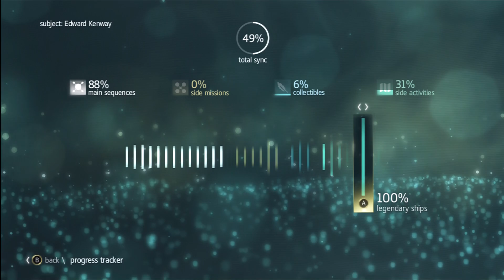Final Mission Assassin's Creed 4 Black Flag Epilogue Sequence 13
Assassin's Creed IV: Black Flag is a 2013 historical action-adventure open world video game developed by Ubisoft Montreal and published by Ubisoft.[2] It is the sixth major installment in the Assassin's Creed series, a sequel to 2012's Assassin's Creed III modern story and a prequel to its historical storyline.
It was released on PlayStation 3 and Xbox 360, worldwide, on October 29, 2013.[7] PlayStation 4 and Xbox One versions are also in development, and the game has been announced as a launch title for both consoles.[11][13] The Wii U version of the game was delayed until November 22, 2013 in Europe.[9] A Microsoft Windows version was announced for release on October 29, 2013, but has since been delayed "a few weeks",[15] and will now release on November 19, 2013 in North America and November 22, 2013 in EuropeGrand Theft Auto V is played from a third-person perspective in an open world environment, allowing the player to interact with the game world at their leisure. The game is set mainly within the fictional state of San Andreas (based on Southern California) and affords the player the ability to freely roam the world's countryside and the fictional city of Los Santos (based on Los Angeles). The single-player story is told through three player-controlled protagonists whom the player switches between, and it follows their efforts to plan and execute six large heists to accrue wealth for themselves. An online multiplayer mode is included with the game, allowing up to 16 players to engage in both co-operative and competitive gameplay in a recreation of the single-player setting.
The developers envisioned Grand Theft Auto V as a spiritual successor to many of their previous projects, such as Red Dead Redemption and Max Payne 3. Development began shortly following the release of Grand Theft Auto IV, with a focus on innovating the core mechanic of the series by giving the player control of three protagonists. Upon its release, the game was acclaimed by many reviewers who praised its story, presentation, and open-ended gameplay. A commercial success, Grand Theft Auto V broke industry sales records by earning US $800 million in the first 24 hours of its release, and $1 billion within its first three days, making it the fastest selling entertainment product in history.

The game will feature three main cities; Havana, Kingston, and Nassau, Bahamas, which reside under Spanish, British and pirate influence, respectively.[2] The game will also feature 50 other 'unique' locations to explore, with a 60/40 balance between land and naval exploration.[4] Assassin's Creed IV will have a more open world feel, with missions similar to those found in Assassin's Creed, as well as fewer restrictions for the player. The world opens up sooner in the game, as opposed to Assassin's Creed III, which had very scripted missions and did not give players freedom to explore until the game was well into its first act.[2][16][17][18] The player will encounter jungles, forts, ruins and small villages and the world is being built to allow players much more freedom, such as allowing players to engage, board, and capture passing ships and swimming to nearby beaches in a seamless fashion.[4][14] In addition, the hunting system has been retained from Assassin's Creed III, allowing the player to hunt on land, and harpoon in the water

n the present day, at the Abstergo Entertainment — a subsidiary of Abstergo Industries — offices in Montreal, Quebec, players will engage in modern day pirating through the exploring of Abstergo's offices, eavesdropping and hacking, all without combat. As well, various "hacking" games, similar to previous cluster and glyph puzzles, will be present, that will uncover secrets about Abstergo.[20]
Multiplayer has been confirmed to return, with new settings and game modes, though it will only be land-based.

The main character of the game will be Edward Kenway (Matt Ryan),[21] a British privateer-turned-pirate and eventual member of the Assassin Order; father of Haytham Kenway, and grandfather of Ratonhnhaké:ton, the two playable characters of Assassin's Creed III. Real-life individuals that will be encountered include the pirates Edward "Blackbeard" Thatch[note 1][22] (Mark Bonnar),[21] Benjamin Hornigold,[2] Anne Bonny,[2] Calico Jack[2] and Charles Vane[2] (Ralph Ineson)